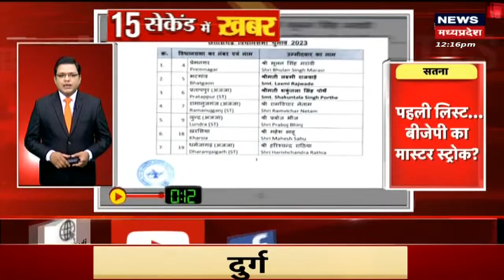Raipur : Amarjeet Bhagat का Arvind Kejriwal पर तंज | Bhagwant Mann | CG Election | CG news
RAipur से एक बड़ी खबर जहां खाद्य मंत्री Amarjeet Bhagat का Arvind Kejriwal परल तंज, कहा कि पहले दिल्ली और पंजाब संभाल लें...